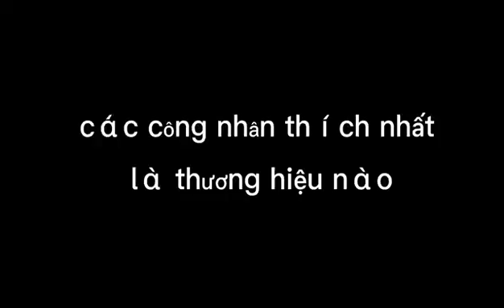các công nhân thích nhất là thương hiệu nào